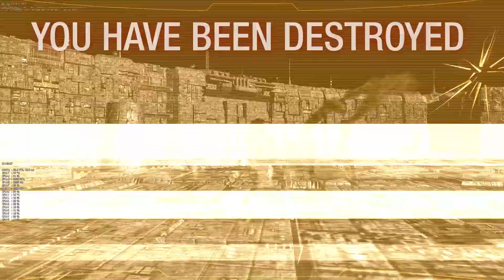02/06/2017 01:43, L, 0 K, 764 D, clear divide amongst my team,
four or five cant drag the rest to victory ...